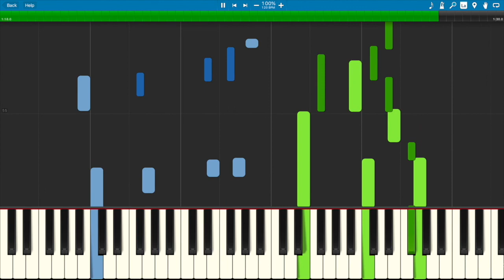Christmas Together Songbook (Easy Holiday Duets)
Arrangements by Jennifer Eklund